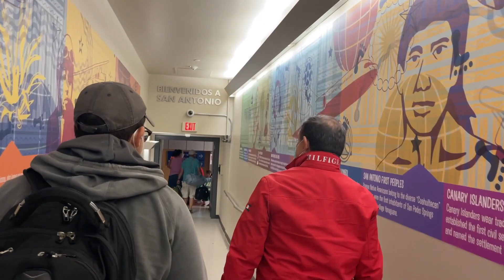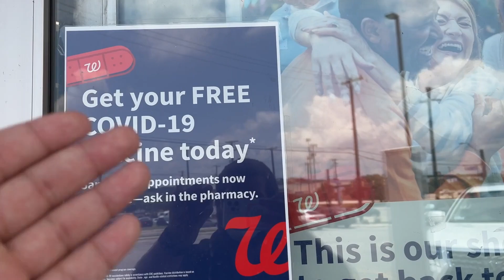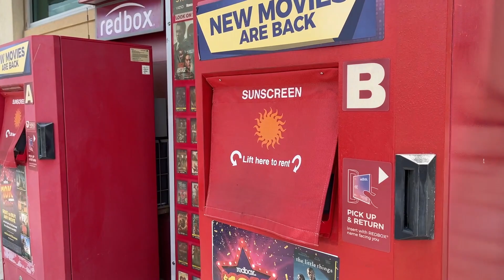Buscando la vacuna de la salvación - La Cápsula #5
Rob se embarca en un viaje a San Antonio, Texas para encontrar la cura a aquello que venimos sufriendo hace poco más de un año.

Un viaje en donde platicó con estatuas, animales y personas que traían toda la buena vibra y el humor más Japy.

Japy Pleis el podcast en el que Timmy Cervera y Rob Alarcón te contaran anécdotas personales y hablaran de temas de la vida con un toque de humor que te hará sentir como en casa.